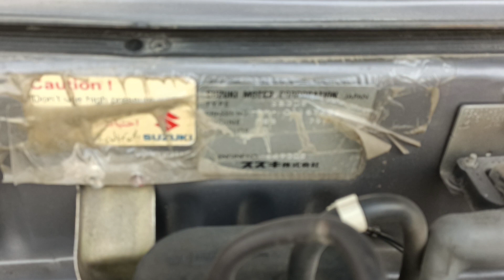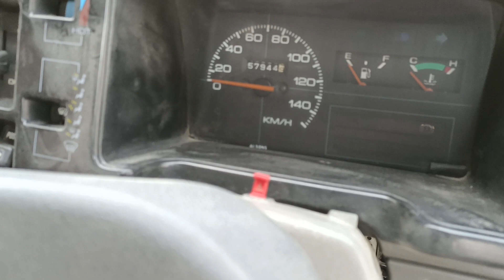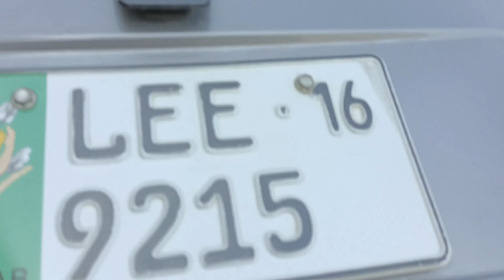Suzuki Mehran 2016 model for sell in pakistan Suzuki Mehran 2016 model price in pakistan 03121503324